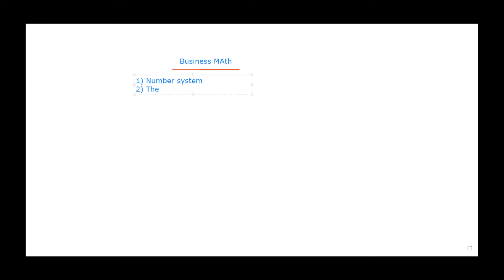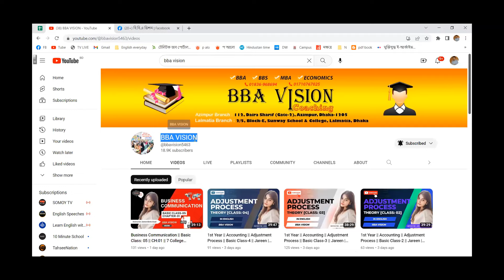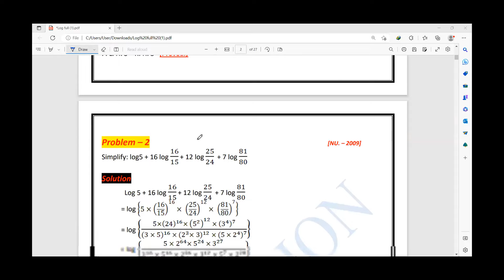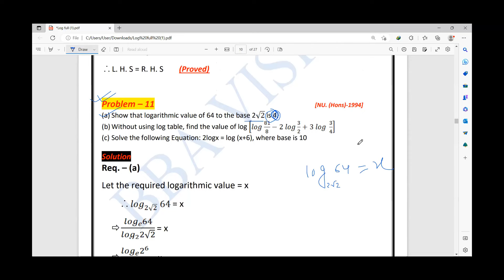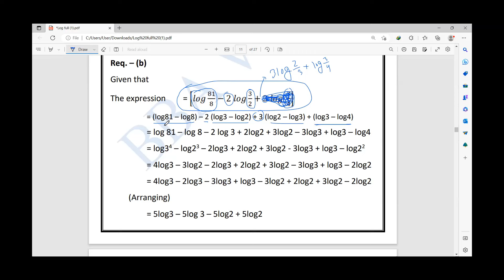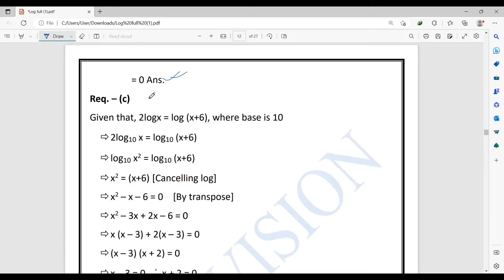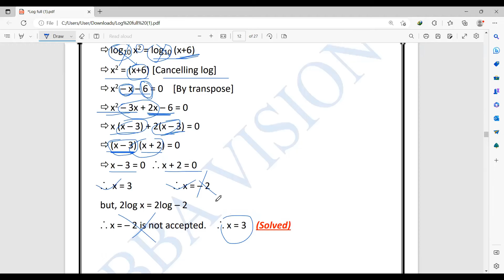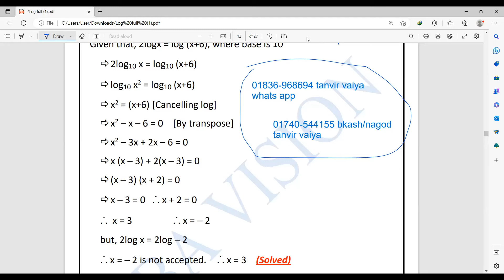Indices & Logarithms || Business Math || Class-01 || BBA || Tanvir Sir || BBA VISION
তানভীর স্যারের ফেসবুক আইডি--
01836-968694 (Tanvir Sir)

মিরপুর ব্রাঞ্চঃ 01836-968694 (Tanvir Sir), 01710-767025 (Farhad Sir)